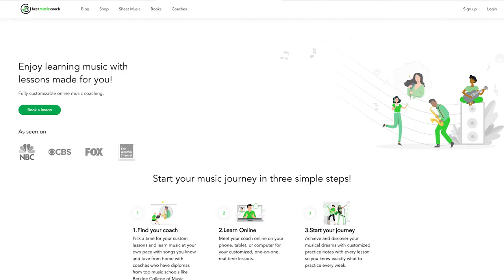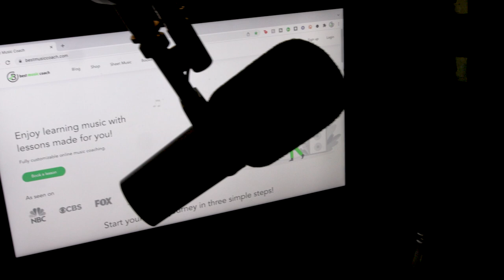Best Music Coach Video Spotlight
Learn more about Best Music Coach, a small business located in Dover, Delaware owned by Dan Spencer.